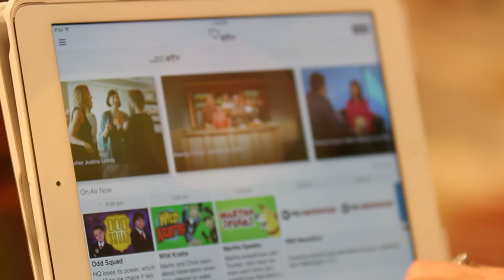SCETV App - South Carolina ETV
Moving to meet the needs of South Carolinians globally, SCETV has launched our very first station branded public media App.

The SCETV App features local and national content giving viewers and listeners content at their fingertips. Radio enthusiasts will have access to South Carolina Public Radio’s live news and classical stations. Everything from content to cue sheets will be represented. If you prefer to wake-up to NPR, the alarm clock function in the home menu will wake you up to the day’s news.  On the television front, viewers will get a front row seat with on-demand broadcasts of some of the most beloved local and national programming.

The APP also integrates social media into every option for easy sharing.  The broadcast schedule is available with the option of push notifications to be sent as a reminder for watching programs LIVE.